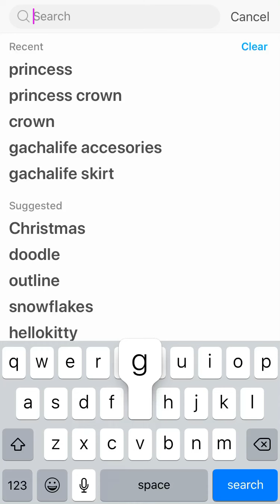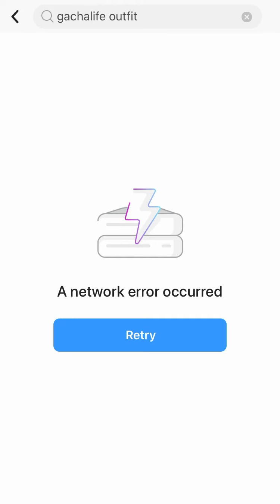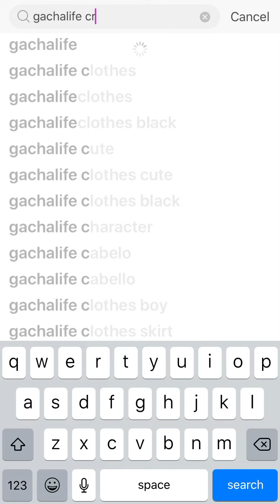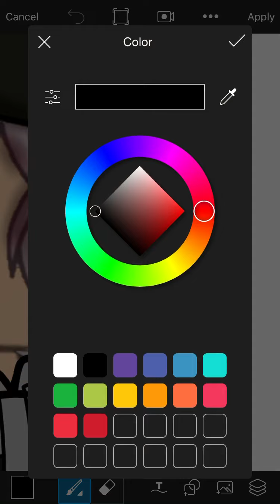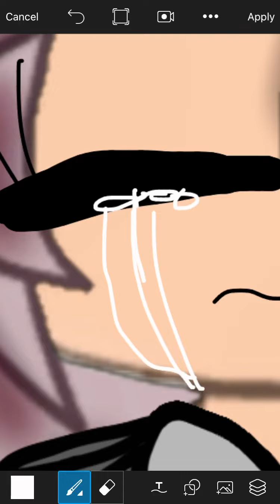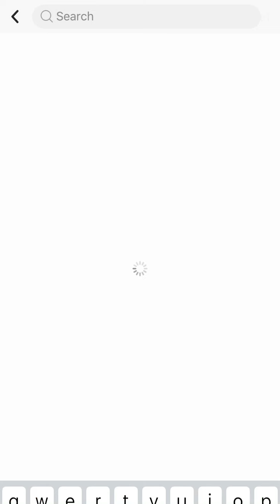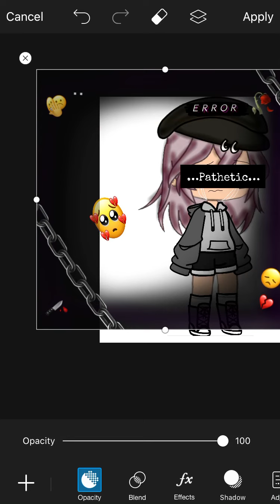The tipe of people who wants attention